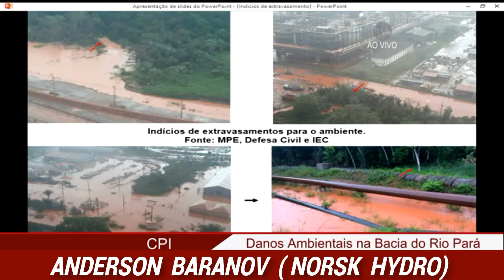ANDERSON BARANOV DA NORSK HYDRO DESCONHECE VALORES E EXAMES TOXICOLÓGICOS DA ÁGUA "JESUS"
CADA VEZ MAIS A NORSK HYDRO SE AFUNDA NO LAMAÇAL DAS MENTIRAS, A CÚPULA CADA VEZ MAIS PRÓXIMO DA CONDENAÇÃO